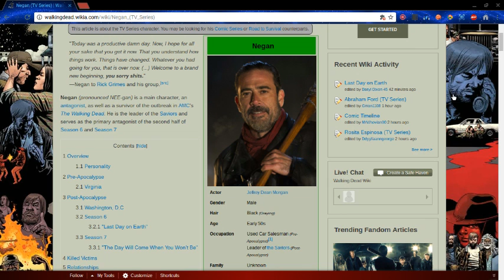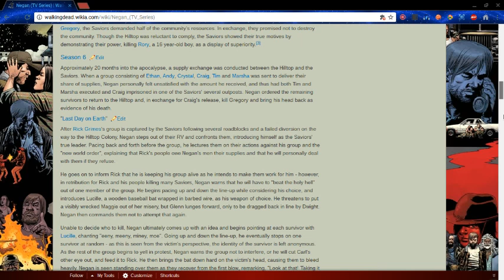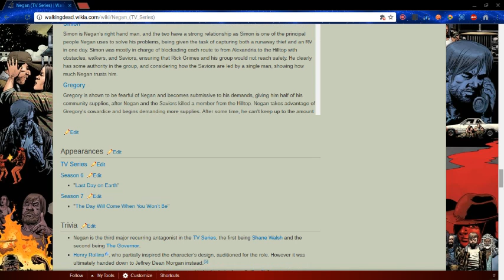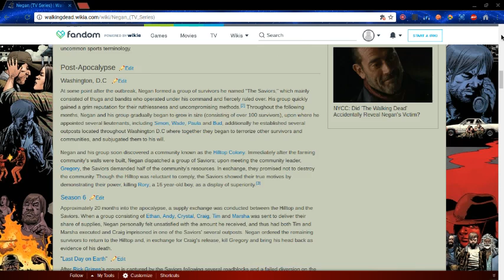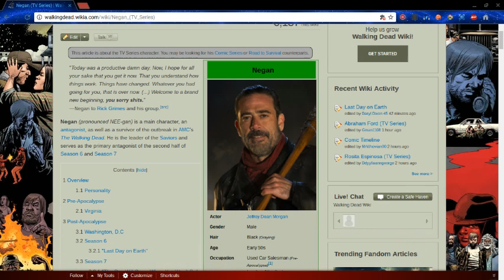The Walking Dead Season 7 Episode 1 Spoilers - "The Day Will Come When You Wont Be"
Hey YouTube this is a The Walking Dead tv show video!